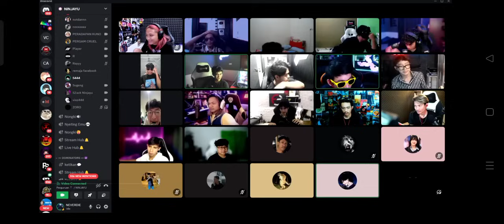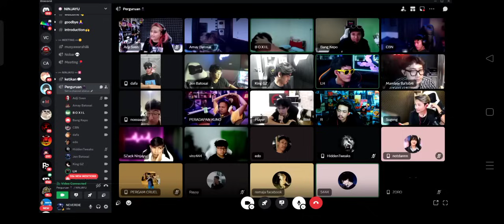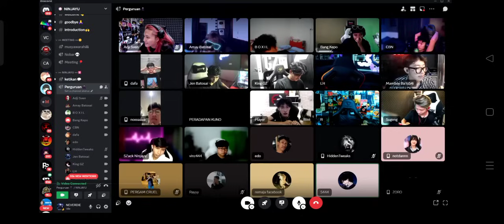KLARIFIKASI Vemz DC Full video